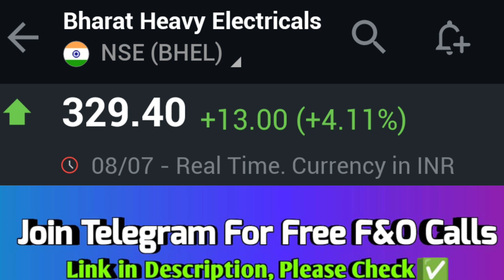bhel share analysis, bhel share price target, bhel stocks analysis, bhel stock price, bhel shares ✅💯